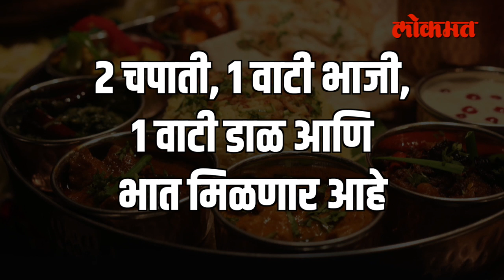Devendra Fadnavis Says - 10 रू. थाळी म्हणजे ‘खोदा पहाड-निकला चुहाँ’ ! | Dhule | Maharashtra News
10 रू. थाळी म्हणजे ‘खोदा पहाड-निकला चुहाँ’ ! अशी टिका देवेंद्र फडणवीस यानी ठाकरे सरकारवर केली आहे पहा हा सविस्तर वीडियो -